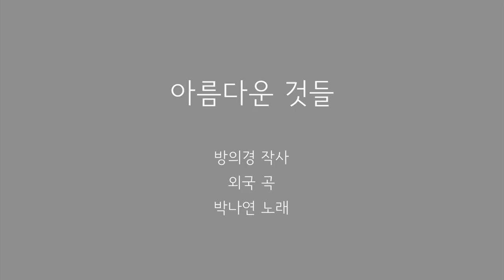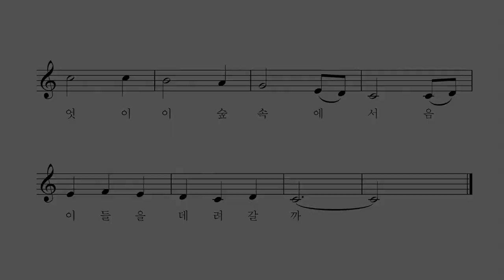아름다운 것들 - 방의경 작사 외국 곡 박나연 노래